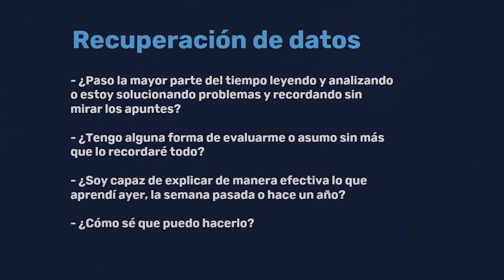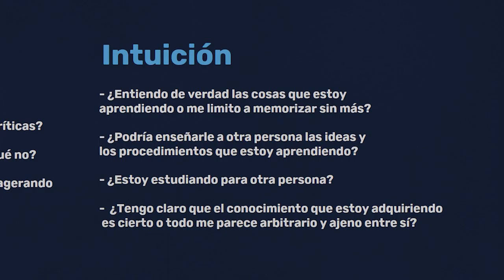CURSO. Lección 20 - Técnicas para evaluar tus Aprendizajes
Todos nuestros conocimientos deben de ser evaluados, con el único fin de reconocer nuestros avances e identificar nuestros puntos débiles en nuestra memoria.